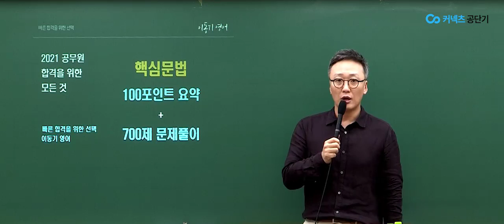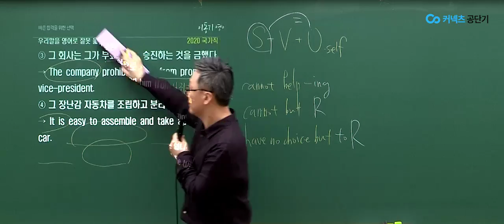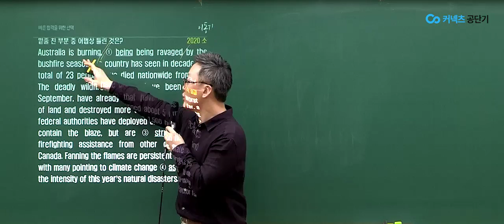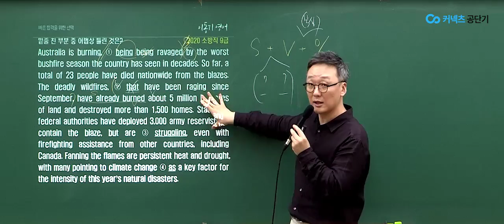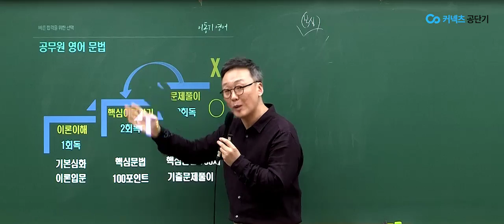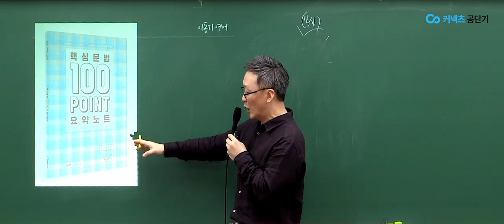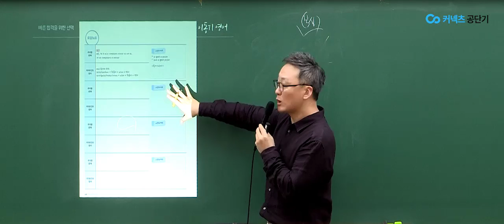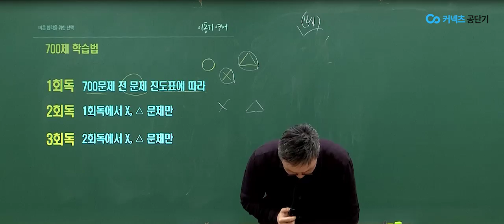[에스티유니타스 커넥츠 공단기] 2021 이동기 공무원 영어 문법, 이렇게만 하면 된다!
안녕하세요, 공단기입니다.

정해진 범위가 없기 때문에 더욱 막막학 영어,
이동기 교수님이 바르고 빠른 문법 학습법을 시원히 알려드립니다.

시험에 반드시 나올 핵심문법을 100포인트로 정리하여
단기간 내 공무원 영어 문법을 완성하는 필승법!

2021 합격도 역시, 이동기교수님과 함께 하세요.